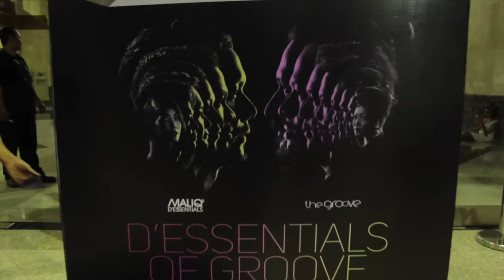Kemal Palevi & Diaz Danar di Konser D' Essentials of Groove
Sobat GEN, ada yang dateng ke konser  D' Essentials of Groove? Kemal Palevi sama Diaz juga dateng lho.. ada yang ngeliat mereka ga? Liat deh nih keseruan mereka di sana!